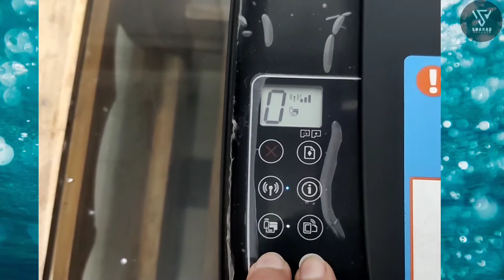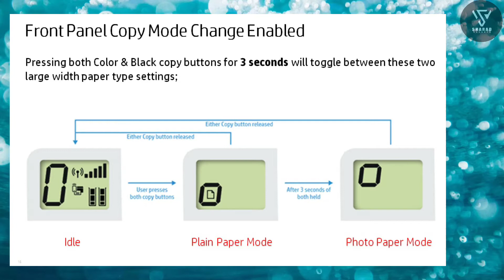How to get Studio quality photos in HP ink tank Printers👍